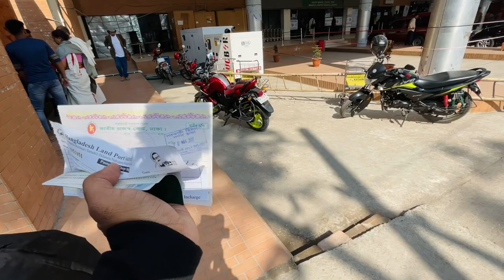Khulna to Mumbai | Episode-01 | Benapole Border Crossing | Dredd Sourov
Hello everyone ! Assalam walaikum.
Hope you all are doing good.So, today now ami achi benapole land border e…Actually ami and amr wife amra around 3 or 4 month e akbar amader personal kaz e mumbai jaoyar proyojon por e . tw vablam kno na amader ei journey ta and amra je kaz e jai sei bapar ta niye jodi informative travel vlog banai tw bapar ta kmn hoi… hoitw apnader anaker ei information gula kaz e ashte pare.
So, ami apnader bangladesh theke land border hoye kolkata ! kolkata theke mumbai travel korar every steps and moments share korbo. Asha kori apnara upovog korben..So, lets goo ajk amr video te thakbe benapole border crossing kore india te dhukar moments and immigration passing procedures and ki ki papers lagbe se gula apnader sathe share korbo.
and amar ajker journey plan ta hocche just border cross kore around kolkata,west bengal amar akta relatives er bashai stay kora then okhan theke mumbai er ticket kete amar journey abar continue kora. jai hok let’s hope for the best.keep me in your prayer.lets gooooo